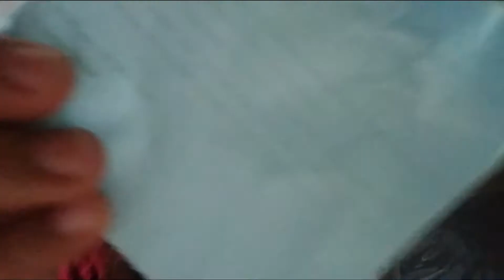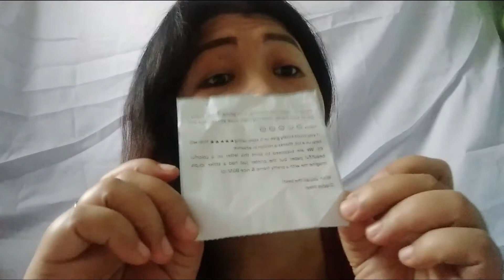Unboxing Sports Bra from Gladys Wear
Hi Lovies! Here is our unboxing vid for today. :)